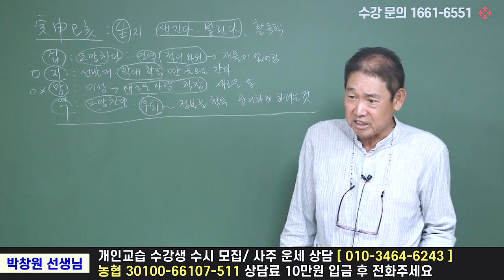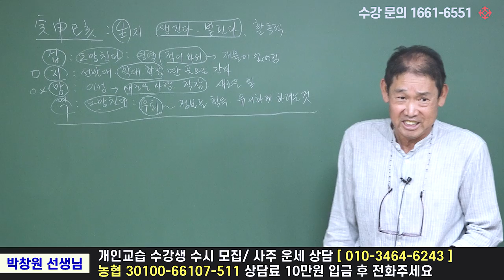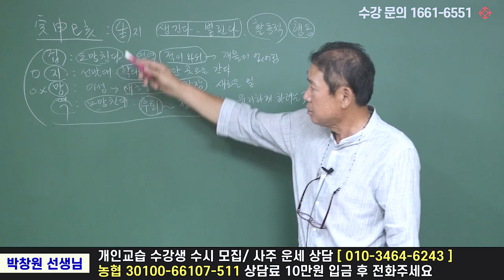인신사해 사주 : 십이신살 - 박창원 선생님 [대통인.com]